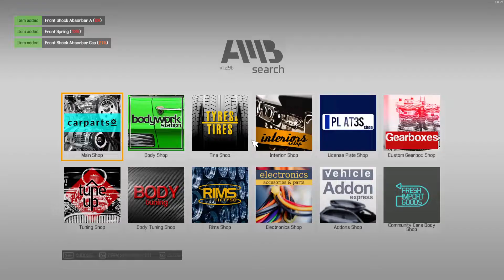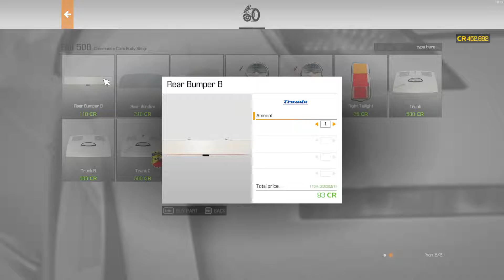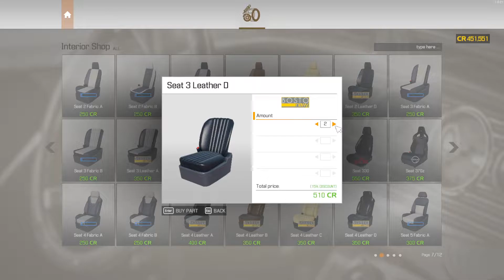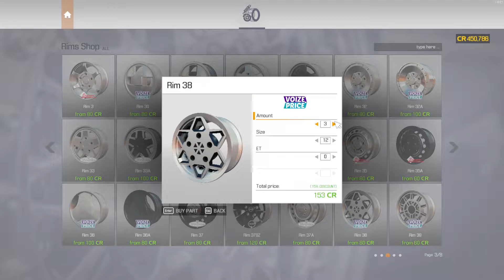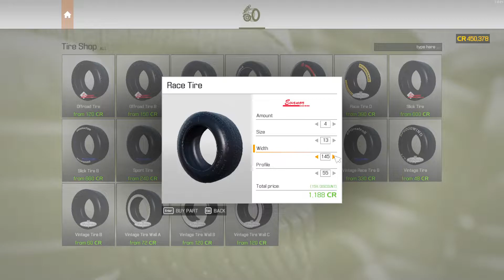Car Mechanic Simulator 2021 / Fiat 500 - Complete Renovation